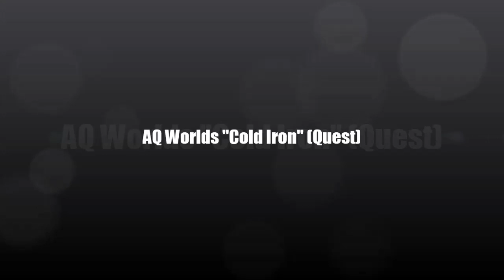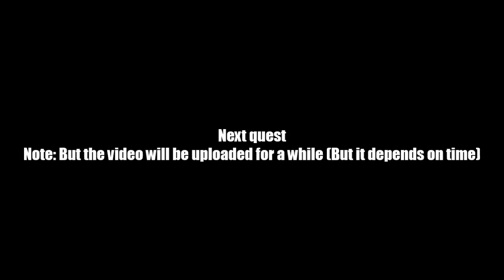AQ Worlds "Cold Iron" (Quest)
Quest:Cold Iron

NPCs:Twilly

Monster List:None

Turn in:Iron Manacles x1

Equipment Won:None